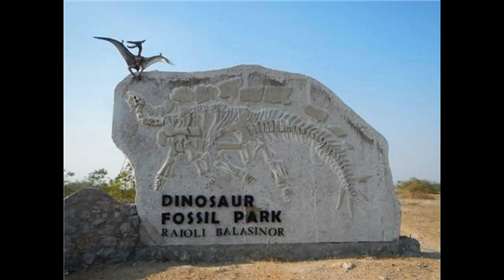Bharuch City of Incredible Gujarat | Seasonal Traveler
Bharuch City of Incredible Gujarat
- Best Place of the Bharuch
- Bharuch City Photo
- Park of Bharuch
- Near by Place of Bharuch